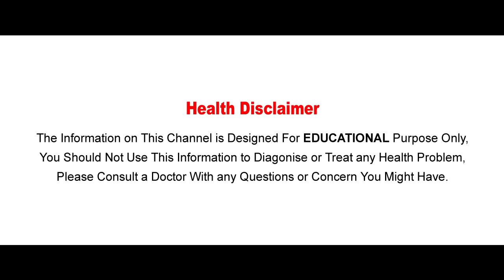మల్లె పూలు ఒక్క రొమాన్స్ కి మాత్రమే కాదు బోలెడంత ఆరోగ్యం కూడా ఉంది | Jasmine Benefits for Health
Watch మల్లె పూలు ఒక్క రొమాన్స్ కి మాత్రమే కాదు బోలెడంత ఆరోగ్యం కూడా ఉంది | Jasmine Benefits for Health on Aarogya Sutra